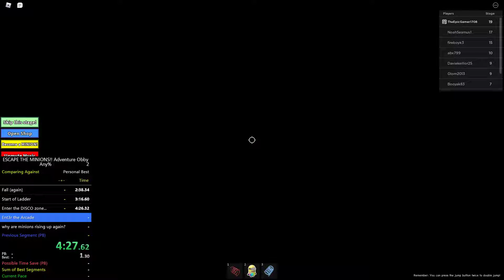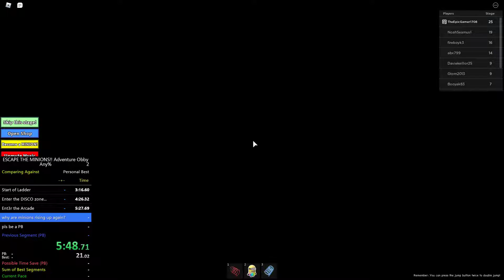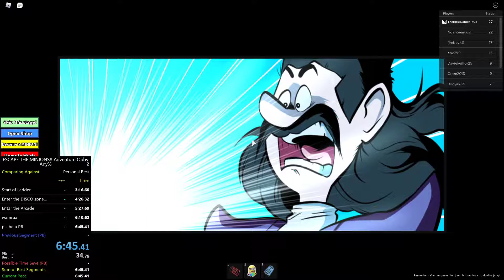ESCAPE THE MINIONS!! Adventure Obby (Any% 6:45)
First Run. yayayay. Can Improve and will Improve!